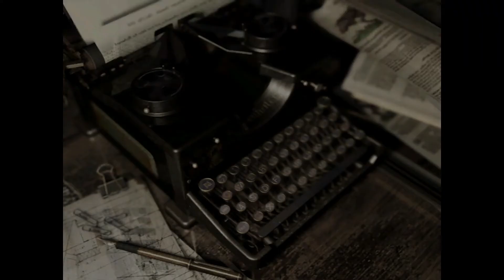Me and My Girlfriend Play Resident Evil HD Part 2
Me and My Girlfriend Play Resident Evil HD and suck hard at it!